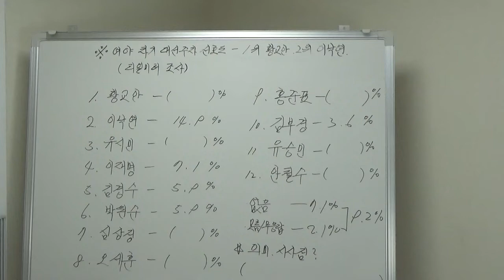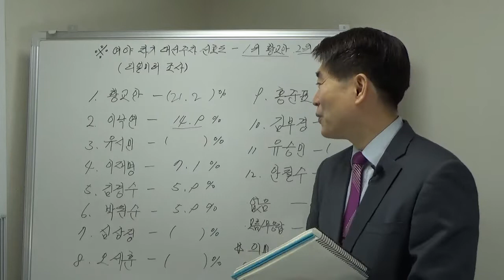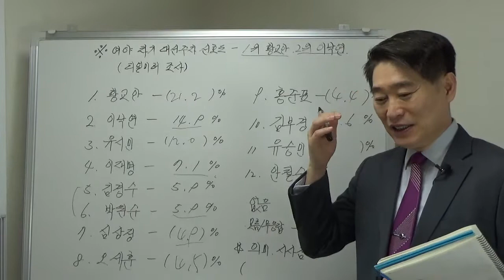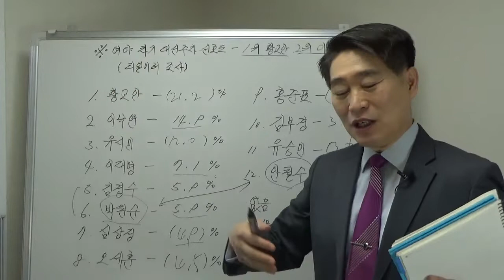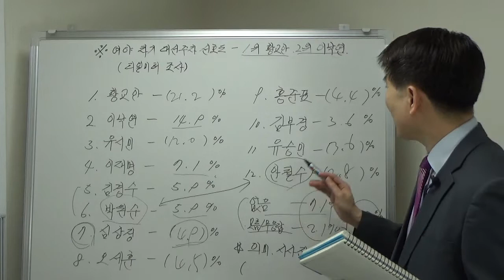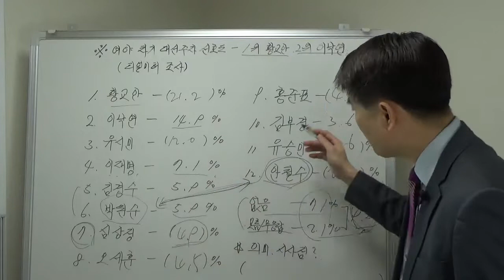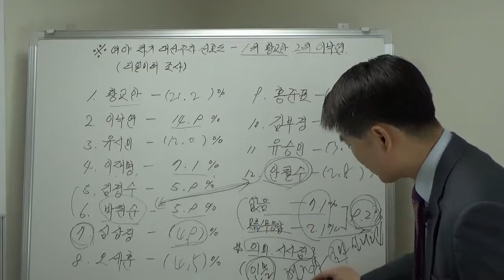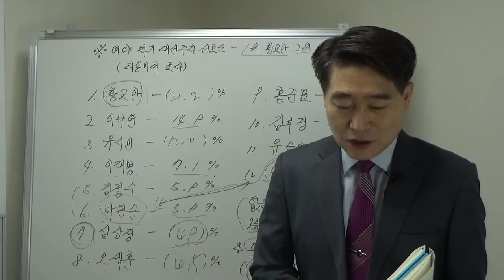여야 차기 대선주자 선호도 현황!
동영상 [구독] 버튼을 눌러주시면 행운이 옵니다.
여야 차기 대선주자 선호도 현황과 시사성을 함께 생각해 보는 시간입니다.